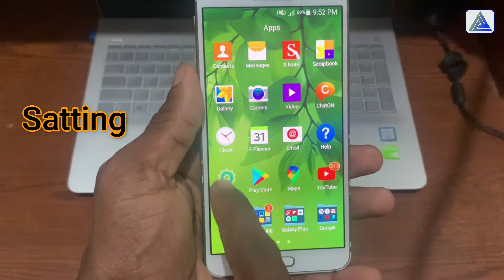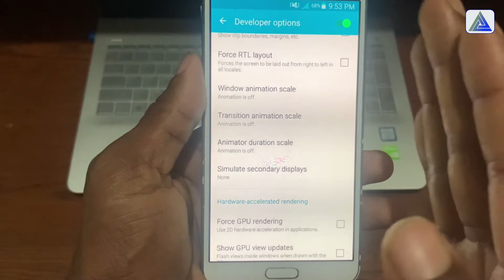mobile phone slow working problem - speed up your old smartphone - best usefull secret satting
{ i,m Faruk Hossain  welcome Tu Hindi Tech Fro }
अस्वीकरण: यह चैनल किसी भी गैरकानूनी गतिविधियों को बढ़ावा नहीं देता है या प्रोत्साहित नहीं करता है, इस चैनल द्वारा प्रदान की जाने वाली सभी सामग्री केवल शैक्षिक उद्देश्य के लिए है।
mobile phone slow working problem best usefull satting speed up your old smartphone
slow mobile ko fast kaise kare
how to fix slow performance in mobile
secret android settings
best usefull secret satting

my phone
my Laptop
my huper
my 4g signal booster